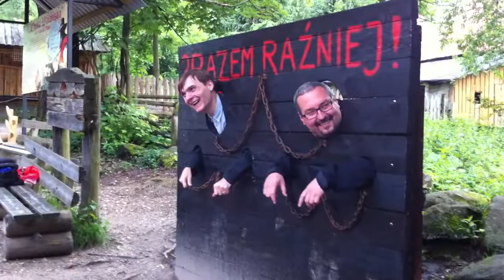Jolyon Ralph and Tom Prazkier in the stockade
These boys had to scream to be released!